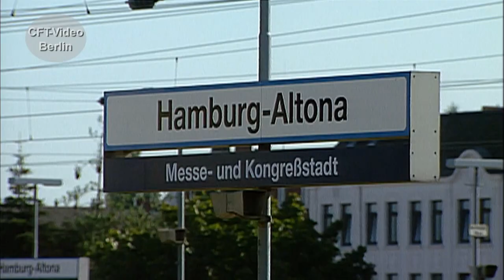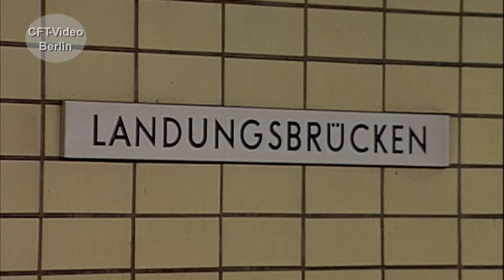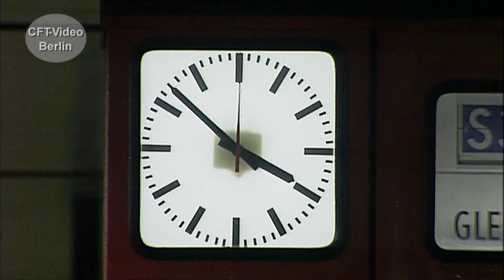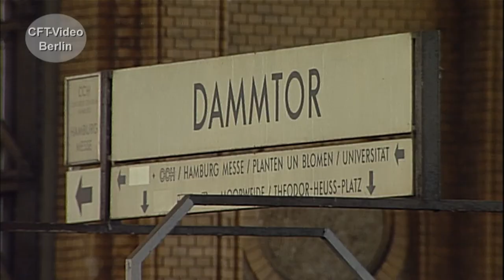Hamburger S-Bahn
Seit 1939 gibt es in Hamburg die Gleichstrom S-Bahn. Die erste Zuggeneration wird zunächst als ET 171 bezeichnet und später als 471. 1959 wird der ET 170 und spätere 470 vorgestellt. Bis in die 2000er Jahre sind die noch Züge gefahren. Wir haben vor der Abstellung in Hamburg ausführlich gedreht. Begleiten Sie uns im Führerstand oder lassen Sie sich von faszinierenden Aufnahmen im Fahrgastraum oder in den Bahnhöfen begeistern. Viel Spaß beim Anschauen. Hier mehr zur Hamburger S-Bahn